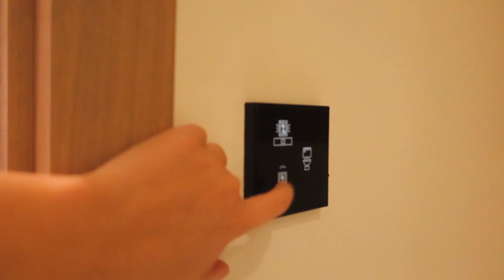ACCENT CHALLENGE ft. ISAWI VLOGS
Am fost in Istanbul. A fost dragut. Am facut acest ACCENT CHALLENGE. Imi iau injuraturile azi si pun subtitrarea maine. E PENTRU BINELE VOSTRU. Eu sunt un fel de cartoon network pentru generatia de azi. O sa vreti sa invatati limba Engleza doar ca sa ma intelegeti pe mine. PUPIIIIII

xoxo